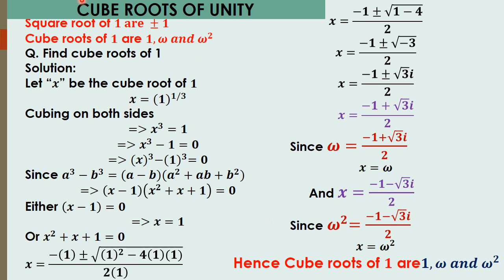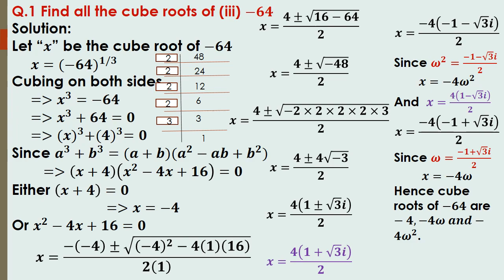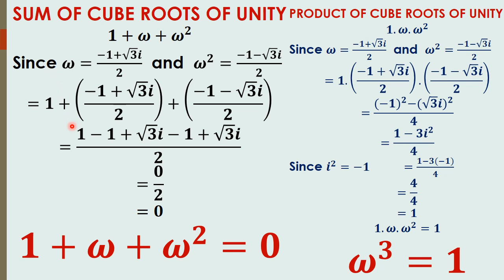XI MATHS CHAPTER 3 EQUATIONS EX:3.3 Q.1(COMPLETE) KARACHI SINDH/EX:3.3 Q.1 CLASS 11 CUBE ROOTS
XI MATHS CHAPTER 3 EQUATIONS EX:3.3 Q.1(COMPLETE) KARACHI SINDH/EX:3.3 Q.1 CLASS 11 CUBE ROOTS OF A NUMBER. FIRST YEAR MATHS EX:3.3 SOLUTION Q.NO 1